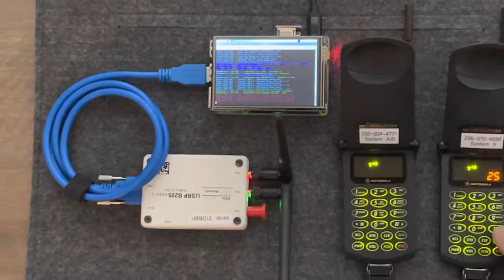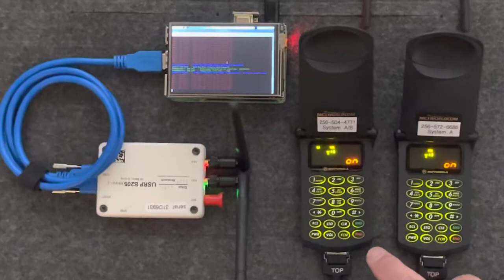AMPS 1G phone network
Creating an AMPS 1G cellular phone network using software from osmocom-analog, raspberry pi 4B, Ettus b205mini, and a couple old Motorola StarTac flip phones.